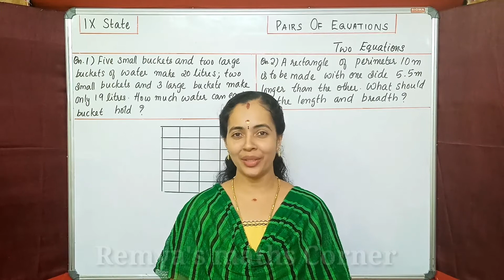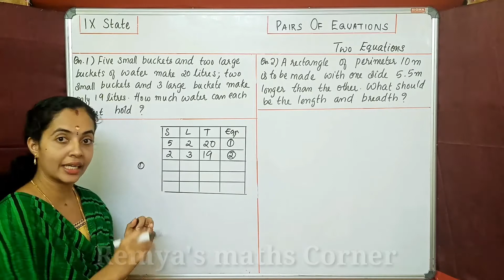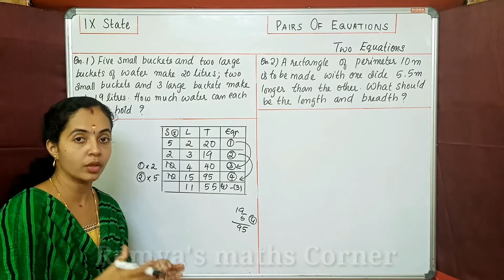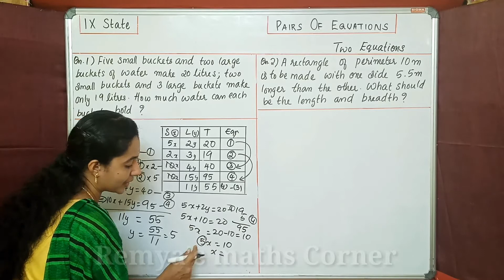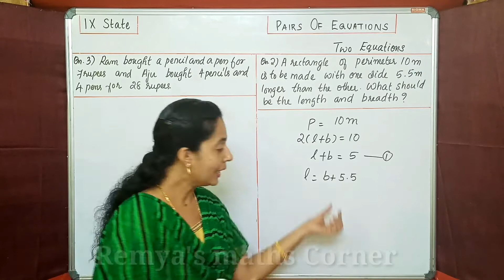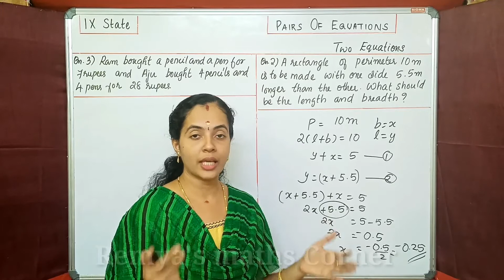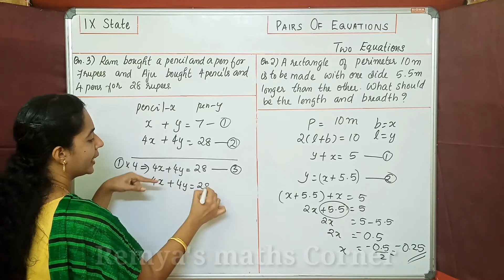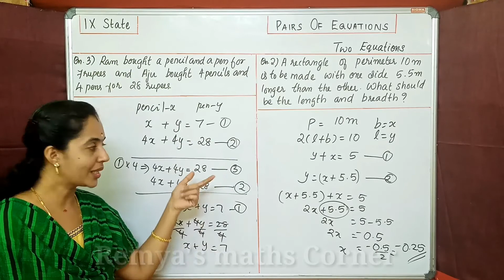TWO EQUATIONS|PART4|PAIRS OF EQUATIONS|9TH STATE MATHS CHAPTER 3|CLASS 9 STATE MATHS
HI
9 TH STD MATHS
CHAPTER 3
PAIRS OF EQUATIONS
PART 3
TWO EQUATIONS
links of some previous chapters.